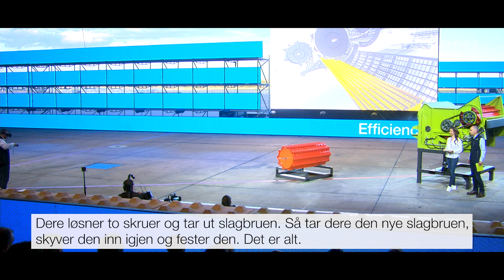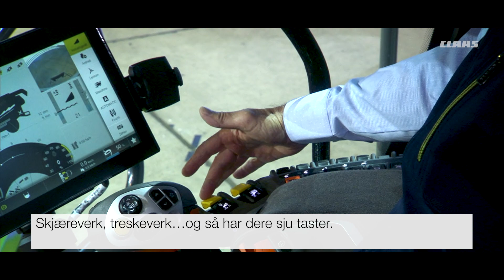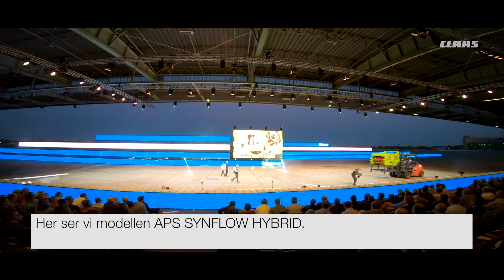CLAAS LEXION 8000-5000 skurtreskere. Presentasjon i Berlin.